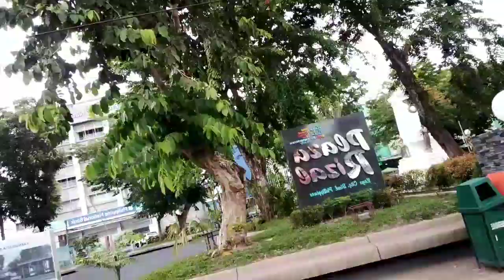You must wear your Face Mask and Face Shield in the public area!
Prevention is better than cure. Face mask is not free, but if you want to save up your money, I will advice you to buy the washable mask rather than disposable mask. And since facemask is not enough to prevent from virus let's use face shield too. What is 75php or 100php for your Face shield? That is better spending money for that rather than having that COVID19. Aside from that always sanitize your hand while outside your house.